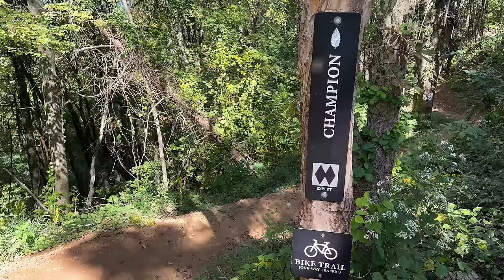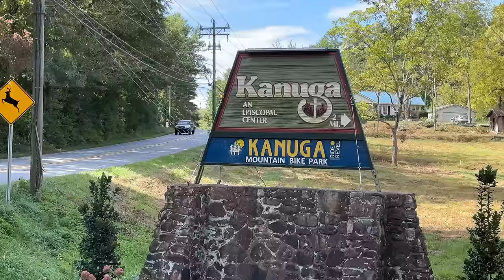I put him through a tough challenge.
First time riding in Berm Park! It was terrible...but we met up with Alex from The Single Track Sampler and tackled the hardest trail in Berm Park. He was so nice that he accepted my scary challenges. Under Alex's guide, we tried to conquer Hemlock in Kanuga Bike Park and Champion in Berm Park!